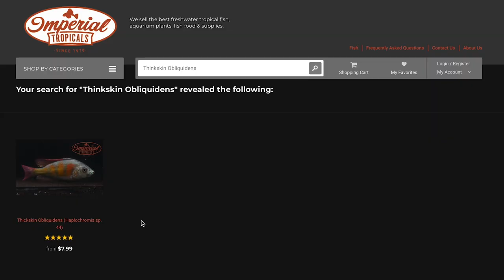Thickskin Obliquidens (Haplochromis sp. 44) ❤️🐟